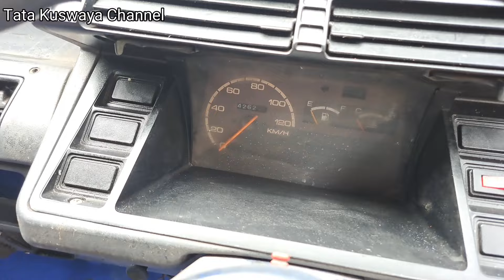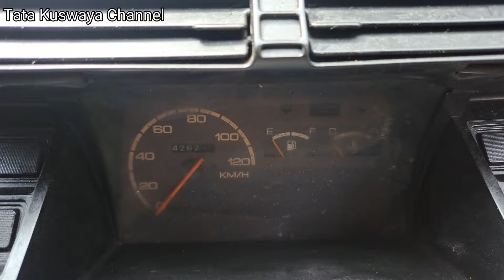LANGSUNG DI KIRIM KE BANDUNG | PROSES FINISHING CARRY EXTRA POTONGAN MINIBUS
🙏🏻MOBIL INI SUDAH LAKU / TERJUAL 🙏🏻

Sudah Terjual Sama orang antapani / bandung dengan harga 14,5 juta
dengan pengiriman menggunakan jasa towing (bayar sendiri)

untuk unit potongan lain nya masih ada
- carry bagong 1985
- carry Extra